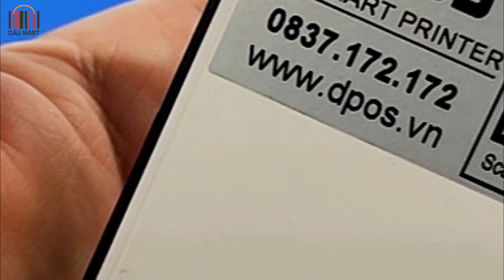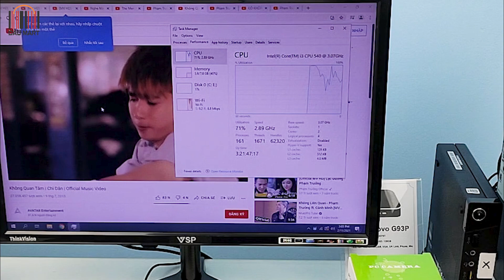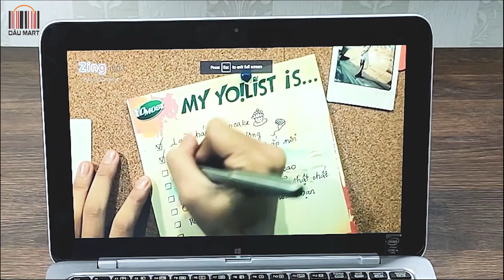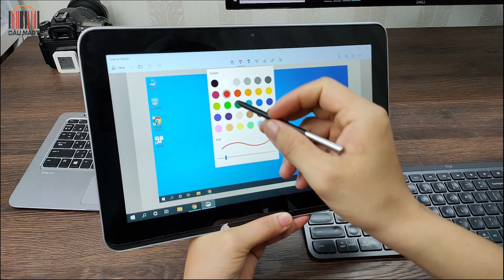COMBO MÁY TÍNH PC giá rẻ cấu hình tốt cho học Online, làm việc và bán hàng online các sàn TMĐT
🏠 295/8 Gò Dầu, P. Tân Quý, Q. Tân Phú, TP.HCM